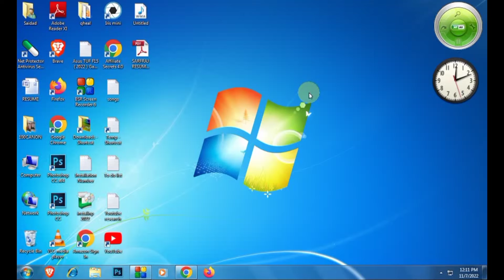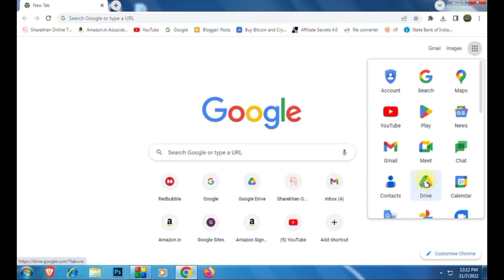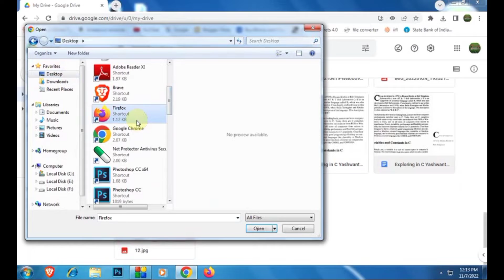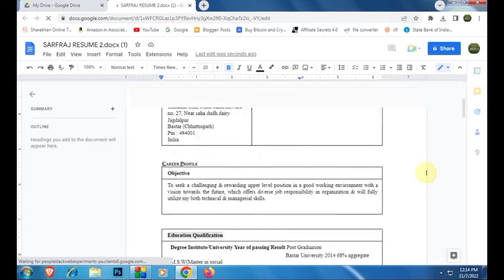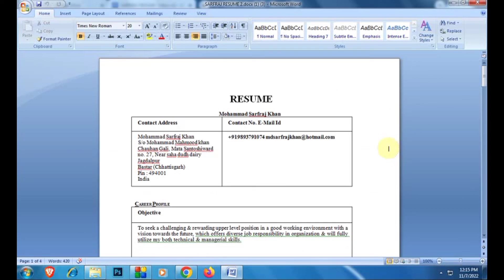how to convert pdf ms word | best online pdf editor free | Free Tool For Convert PDF to MS Word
how to convert pdf ms word @mybigguidehindi
In this video, we'll teach you how to convert a PDF into a word document. This is a great way to convert any PDF document into a format that you can easily edit and use in your academic work.

Simply follow our step-by-step instructions and you'll be able to convert your PDF in minutes! After watching this video, you'll be able to convert PDFs like a pro!